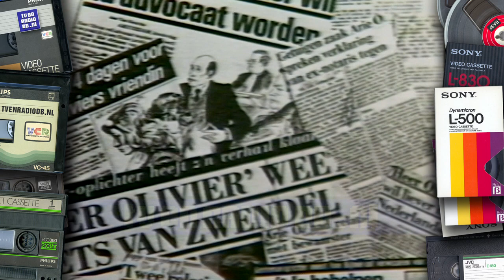TROS - Ledenwerfspot, Ellen Brusse, Aktua Aesculaap fragmentje (19831009) (matige kwaliteit)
Moord in Texas promo, Ledenwerfspot voor TROS Kompas, promo TV Privé, Omroepster Ellen Brusse en een kort stukje Aktua Aesculaap. Uitgezonden op 9 oktober 1983..
Met dank aan Maarten voor het beschikbaar stellen van deze videoband.
Source: VCR N1700, Philips LVC150 Cassette, PAL.